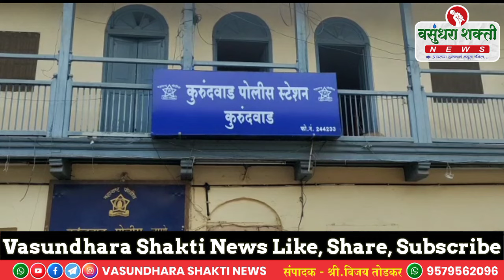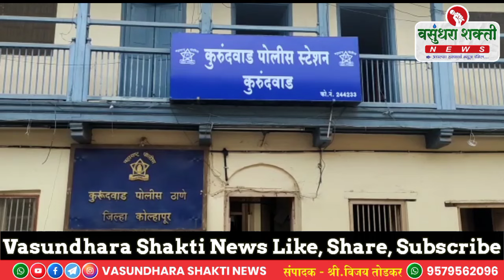आईला शिवीगाळ केल्याने नातवाचा आजोबावर खुनी हल्ला